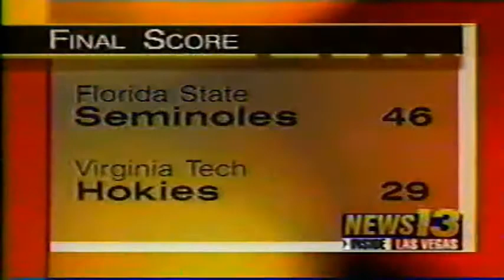KTNV Inside Las Vegas Sports at The Venetian January 2000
Now this is really fun. Immediately After the Sugar Bowl, on ABC (KTNV Channel 13) in Las Vegas, Nevada, the local affiliate aired this Special Edition of "Monday Night Quarterback" with Ron Futrell and Robin Burke. Live, from the recently opened Venetian Hotel & Casino. This is essentially a Half Hour Infomercial for the New Property. Highlighting the Gondola Rides, the Grand Canal Shoppes, and a Luxurious Golf Store Called "In Celebration of Golf." Not sure when that franchise left Vegas, but apparently still a presence in Arizona and Texas. There is a segment devoted to a celebrity Golf Tournament at the Desert Inn Country Club (RIP), with Vin Scully! This is kind of a Vegas Sports Fan Buffet of Local looks at National, and resident (UNLV Basketball playing at the "T & M!). Enjoy!